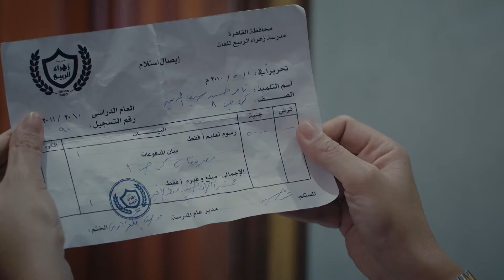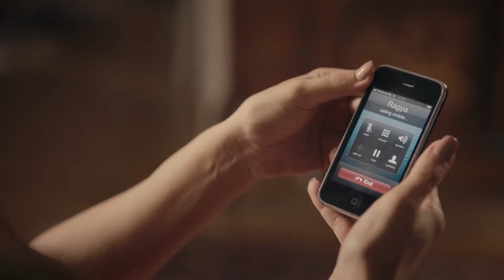حصريا الحلقة الحادية من مسلسل " صيد العقارب " بطولة غادة عبد الرازق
تدور الأحداث حول (عايدة)، التي لا تعيش حياة هنيئة، فبعد مقتل أخيها، تتحول حياتها إلى جحيم، وصراعات مستمرة بين عائلتها وعائلة (الغول)، وتتوالى الأحداث.
ﺇﺧﺮاﺝ: أحمد حسن (مخرج)
ﺗﺄﻟﻴﻒ: باهر دويدار (مؤلف)
طاقم العمل:
غادة عبدالرازق
محمد علاء
رياض الخولي
سيمون
أحمد ماهر
أحمد سعيد عبدالغني
ميار الغيطي
احمد ماجد
مجدي بدر
سامي مغاوري
منال سلامة
عفاف رشاد